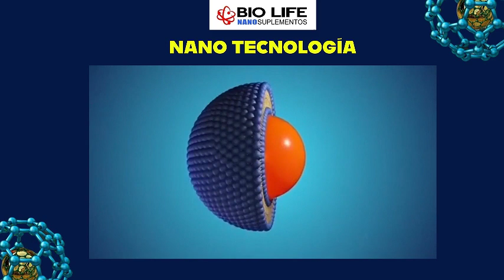CREMA BIO LIFE NANO SUPLEMENTOS